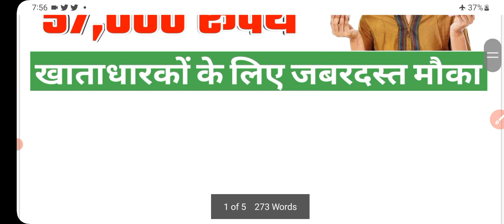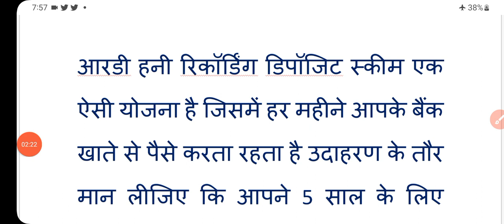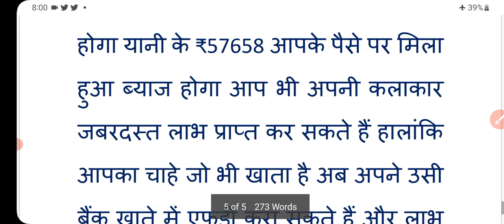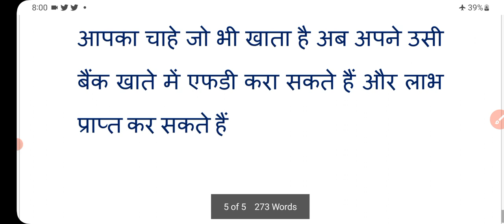अब खाता धारको को मिलने वाला है जबरदस्त | खाते में मिलेंगे पूरे ₹57000 | bank news | SBI RD account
how to open rd account in sbi yono app
rd account in sbi
yono sbi rd account opening
rd account
how to open sbi rd account online
sbi yono se rd account kaise banaye
sbi recurring deposit account
sbi rd scheme
sbi recurring deposit
sbi rd plan
rd in sbi
rd account sbi 2023
sbi bank rd account
rd account sbi tamil
sbi rd account in sbi